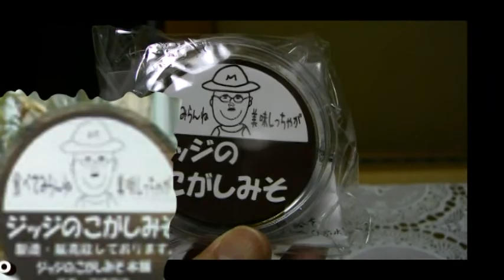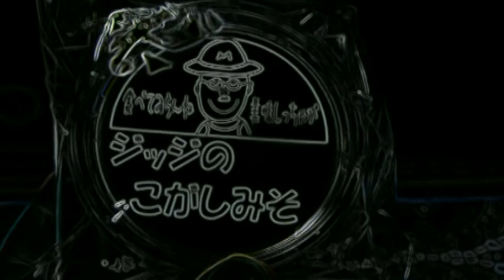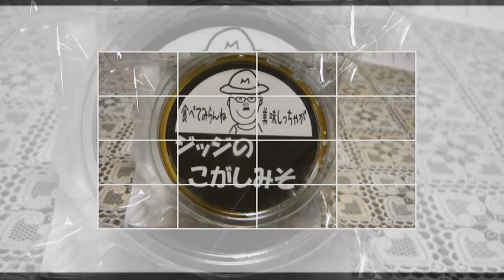ジッジのこがしみそ THMA3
食品　お土産　おつまみ　焼酎